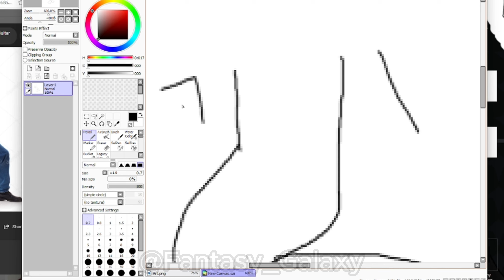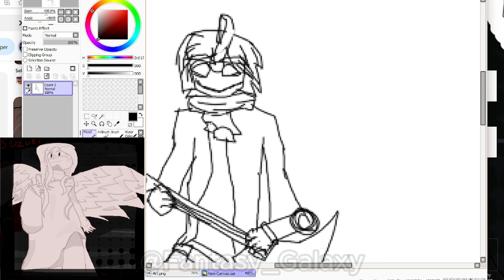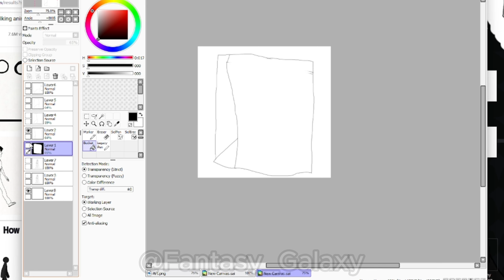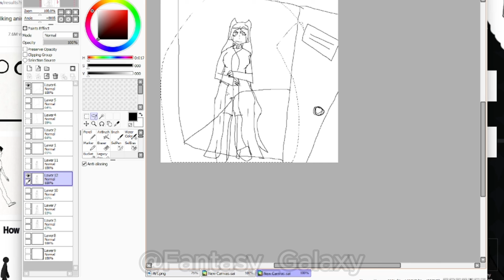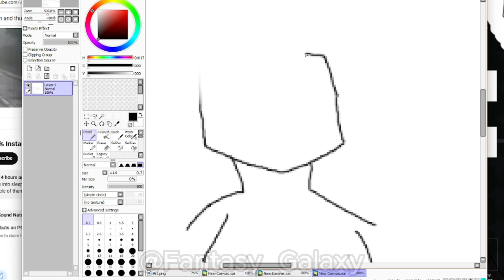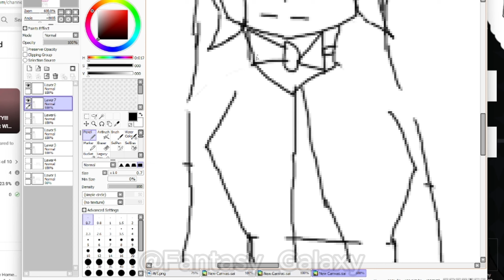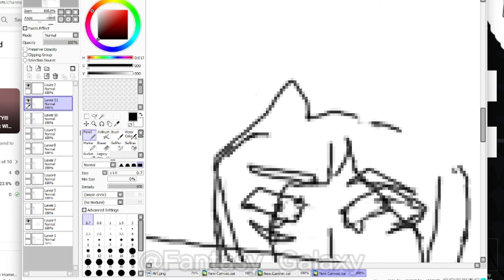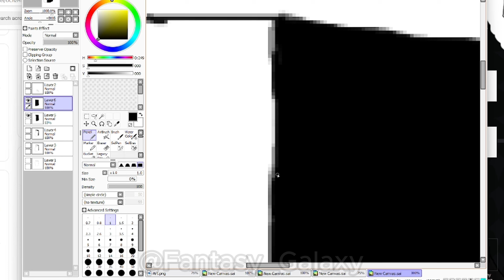WORK IN PROGRESS | Pressure ANIMATION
I HAVE NOT PLAYED PRESSURE.. FROM ROBLOX.. SO I MIGHT GET SOME LORE WRONG.. BUT I SURE OF HECK KNOW HOW THE CHARACTERS ACT.. This Animation was inspired by a comment on some video I saw THE COMMENT SAID: If someone animates this song and doesn't animate Sebastian shredding the guitar with his 3 arms, I'm going to cry AND SO I SAID.. FREAK IT.. IMA DO IT..

I might be taking a break from it though because I need to do my HALLOWEEN SPECIAL!!! RUNNING OUT OF TIME

IF YOU WANNA COME SUPPORT ME.. JOIN DA DISCORD IT IS FULLY FREE..